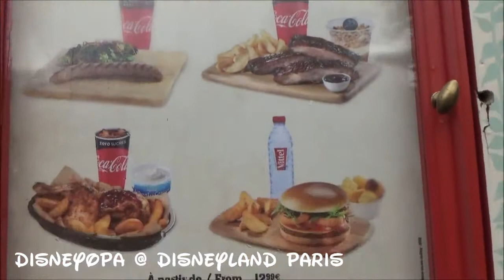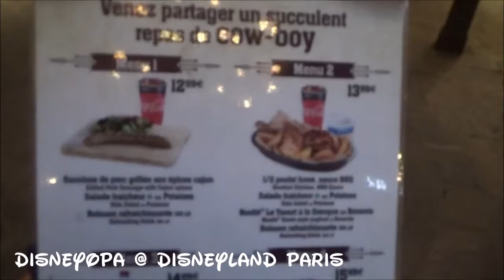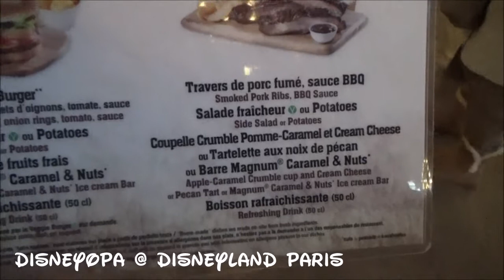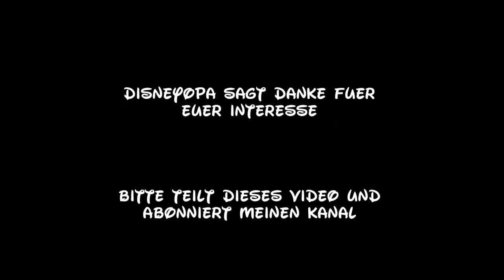Disneyland Paris Restaurant Cowboy Cookout Barbecue DisneyOpa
Das Cowboy Cookout Barbecue ist sehr zu empfehlen, wenn ihr ein rustikales Essen in einer Scheune genießen möchtet. In diesem Counter Restaurant im Frontierland vom Disneyland Resort Paris habt ihr die Auswahl zwischen einigen Menüs oder auch a la Carte Gerichten. Aber vergleicht die Preise, denn mit den Menüs seid ihr oftmals bessergestellt ;) Danke für euer Abo!